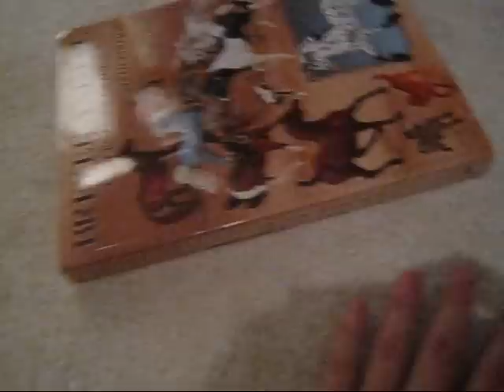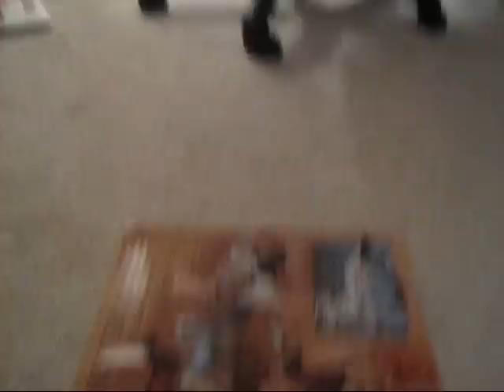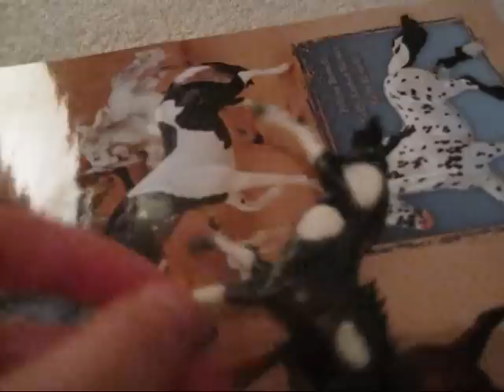NEW BREYERS!!!!!!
I LOVE THEM ALL!!! I also am going to be getting some next month also! So be on the look out for that video!!!